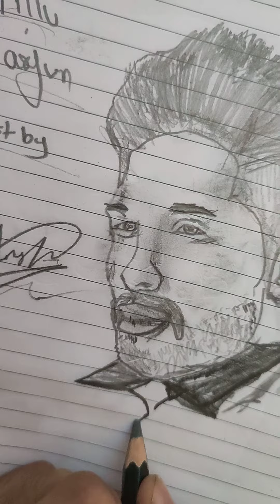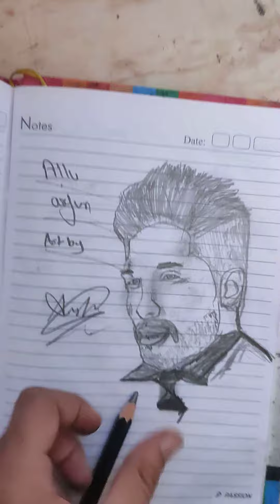allu arjun#anshdrawingworld art # pencilsketch art #instadraw